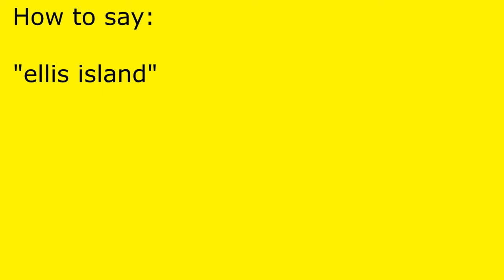How to pronounce ellis island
ellis island pronunciation.